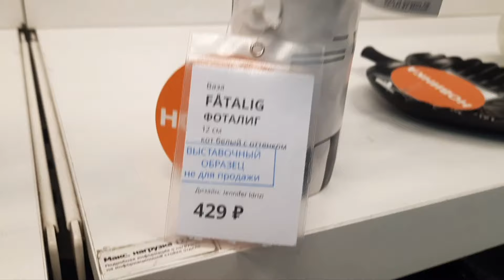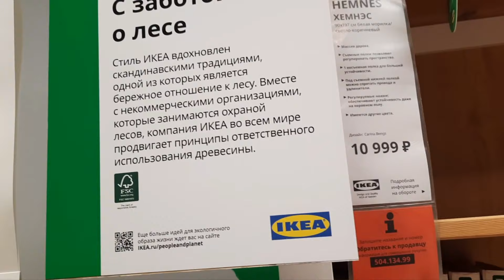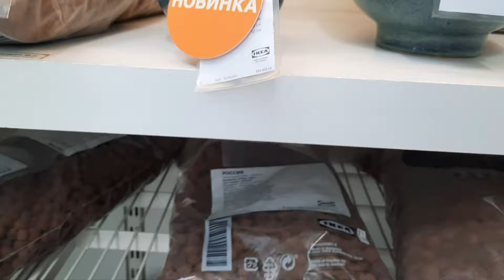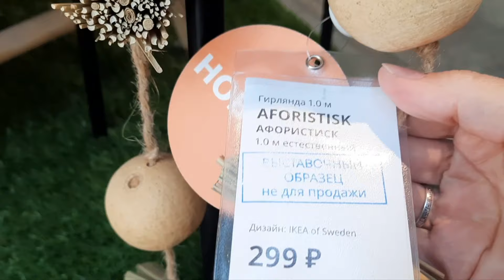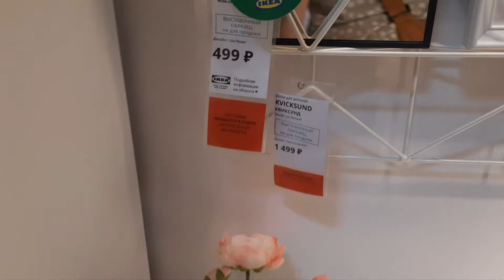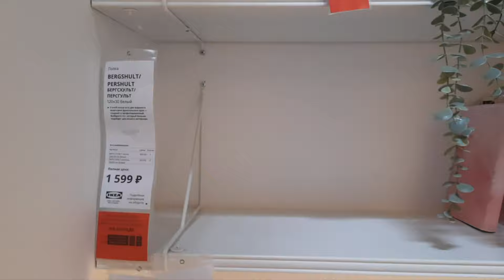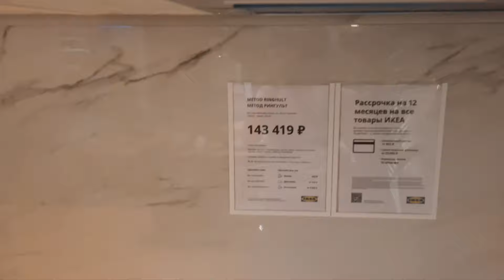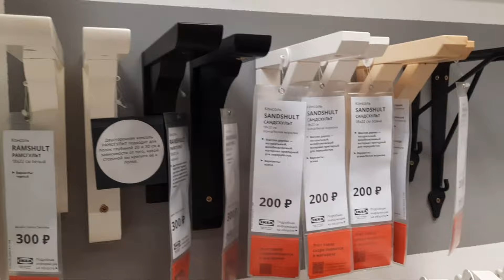🔥 Новинки в Икеа, обзор 08.06.21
Здравствуйте, на своем канале я делаю обзор товаров в  ИКЕА, ZARA HOME, KUCHENLAND. Удобно посмотреть товары  не выходя из дома. Я постаралась, чтобы видео оказалось полезным для Вас. Изящная красивая посуда мотивирует для создания новых видео. Всем добра!